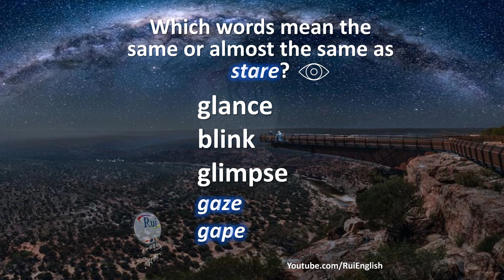V01 08 Synonyms and shades of meaning STARE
🔘RuiEnglish Lec: V01 08 Synonyms and shades of meaning STARE